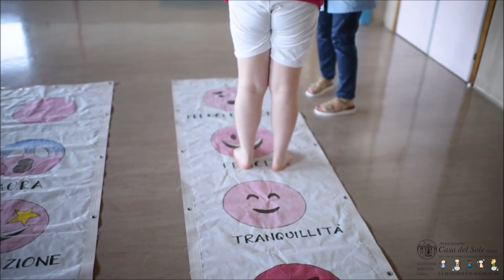Alla Casa del Sole costruiamo i nostri giochi - 2ª parte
Costruzione e utilizzo Giochi e Ausili didattici sensoriali-cognitivi
2ª Parte - In questa seconda parte sono state riprese le attività di:
Pannello per associazione colori
Pannello visivo percettivo
Quaderno di rielaborazione
Sorprese in scatola
Tappeto delle emozioni
Tombolo golosa
Tavolo sensoriale

Durante l’ultima Festa degli Amici, Open Day della Casa del Sole, è stata proposta una mostra di ausili e giochi didattici e giochi sensoriali-cognitivi.

Questi ausili e giochi sono autoprodotti. Sono stati realizzati dagli educatori in collaborazione con i ragazzi della Casa del Sole.  Quest’attività di autoproduzione ha lo scopo di rendere i ragazzi sempre più autonomi e mettere a disposizione dell’attività educativa degli strumenti adeguati.

Nel video che abbiamo prodotto, potete vedere la realizzazione di questi ausili e giochi o il loro utilizzo in ambito educativo.

Ringraziamo Elisa per la collaborazione

LA CASA DEL SOLE ONLUS
Fondata nel 1966 da Vittorina Gementi (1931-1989), l’Associazione Casa del Sole Onlus ha aiutato più di 6.000 bambini con disabilità (paralisi cerebrale infantile, autismo, ritardi cognitivi) e le loro famiglie.
La struttura principale accoglie 155 bambini e si estende su una superficie di 50.000 mq dove si trovano 12 padiglioni, 2 piscine ed 1 maneggio coperto e riscaldato. All’interno del centro sono a disposizione 26 palestre e ambulatori per le terapie.
La Casa del Sole nello svolgimento dei propri servizi conta su circa 154 dipendenti. L’intervento riabilitativo è realizzato da un’équipe multidisciplinare composta da neuropsichiatri, psicologo, pedagogista, terapisti, educatori e assistenti sociali che pianifica il programma, ne verifica lo svolgimento e supporta la famiglia di ogni bambino.
Le terapie personalizzate offerte dalla Casa del Sole sono più di 14 e si realizzano nel pieno rispetto dei bambini.
Tutti i servizi sono gratuiti per le famiglie.

SITO E CANALI SOCIAL DI CASA DEL SOLE ONLUS

Sostieni le nostre attività.
Fai ora una donazione online sul sito della Casa del Sole